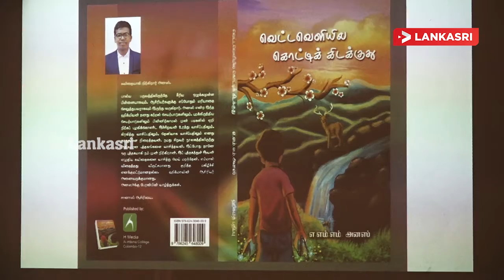Minister Rauf Hakkem Book release and Pressmeet I Lankasri News feed